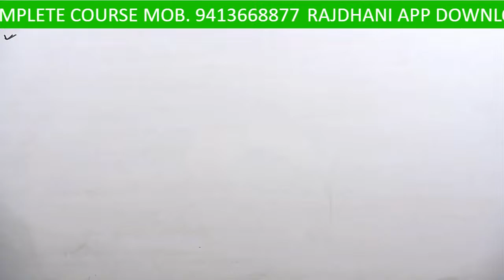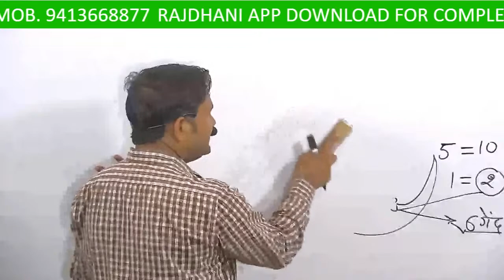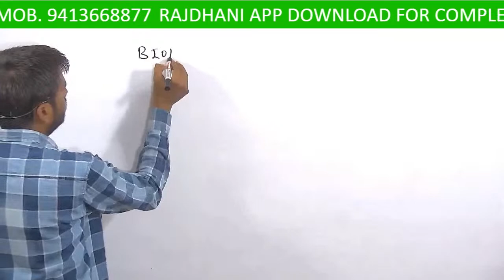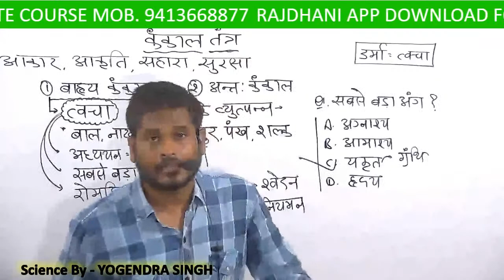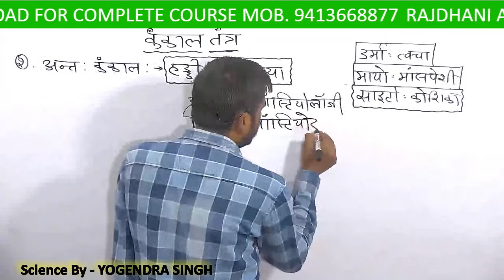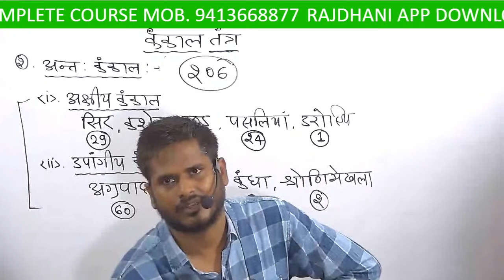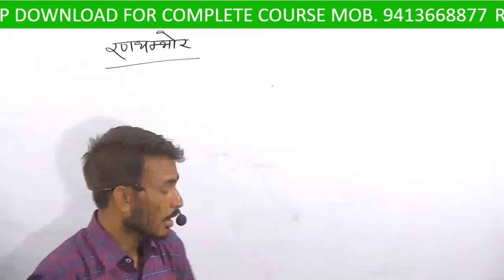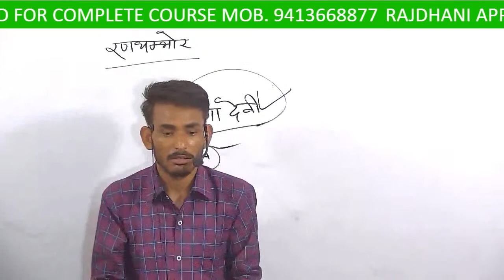maths live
ssc rrb  patwar bank